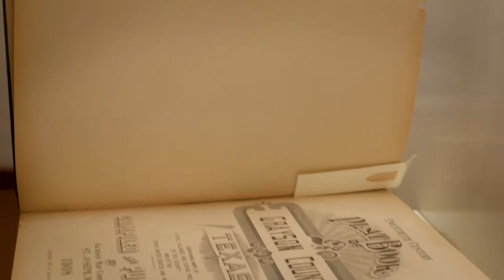Presidio Gallery Trailer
Go behind the scenes with Leslie Stapleton of the Presidio Gallery, Texas A&M San Antonio's home for Archives and Special Collections.

Produced by Jesus Miguel Garcia